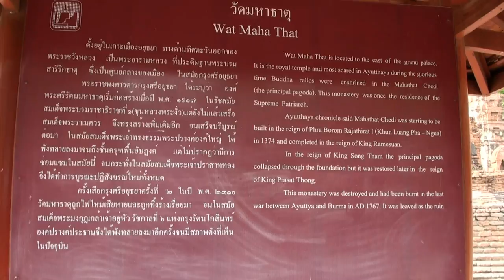Ayutthaya Thailand, Wat Maha That Part 2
Part two of Wat Maha That and the beginning of the Elephant Park in Ayutthaya.